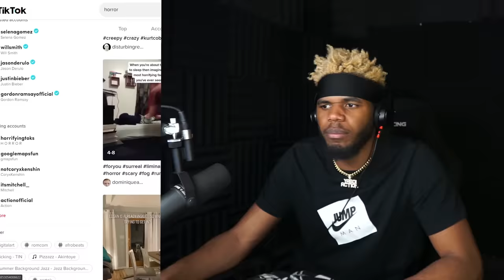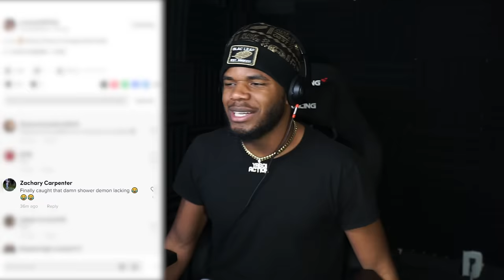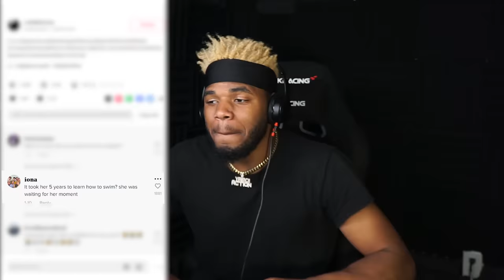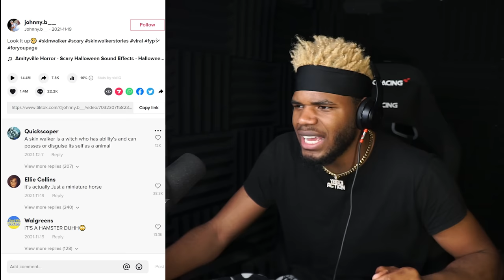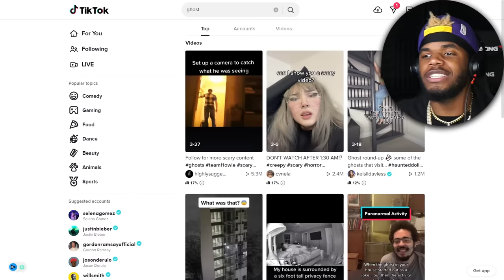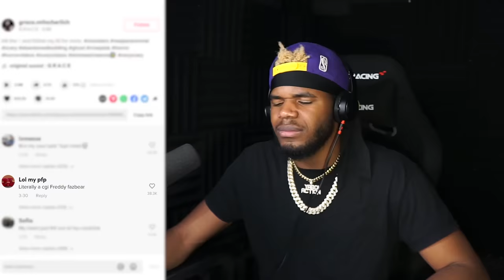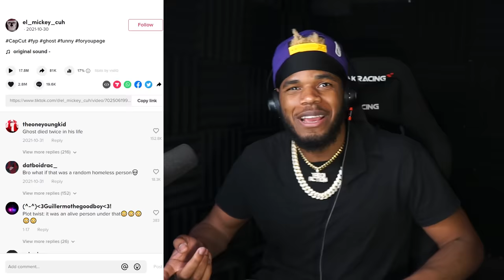120 Scary TikTok Videos That Will Haunt Your Eyes...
120 Scary TikTok Videos That Will Haunt Your Eyes...

In this video, we're sharing some of the scariest TikTok videos on the internet. They'll haunt your eyes and make you scream, so be sure to watch with caution! This video is perfect for those times when you want to feel a little creeped out. From jump scares to unexplained stories, these videos will give you the chills. Be sure to check them out and share them with your friends!

- OTHER CHANNELS -
@YaBoiAction [Minecraft]
@ActionAFool [PG13 Streams / Clips]
@ActionFeature [Roblox]
@NotActionTbh [Vlogs]

10,000 Likes!?